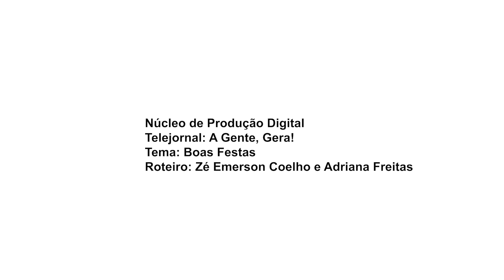A Gente Gera Boas Festas - Webprograma A Gente Gera